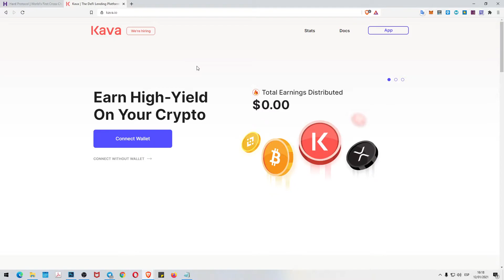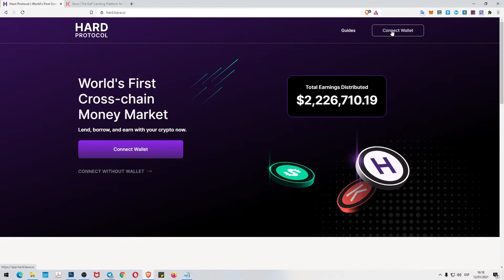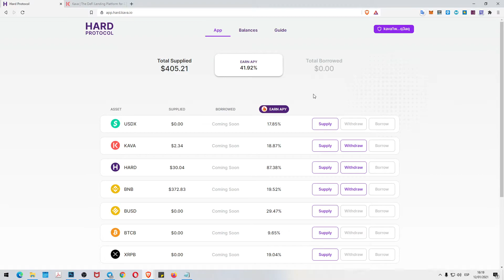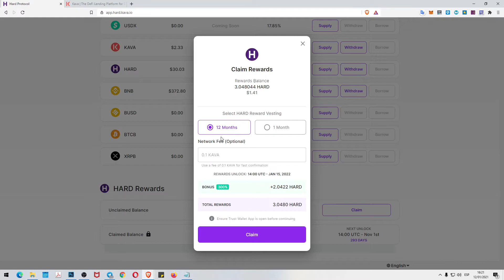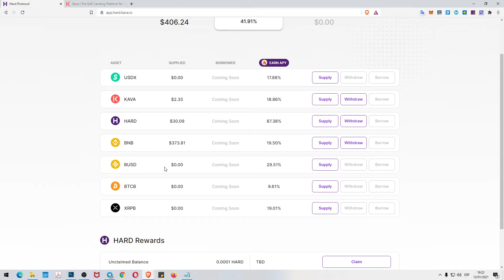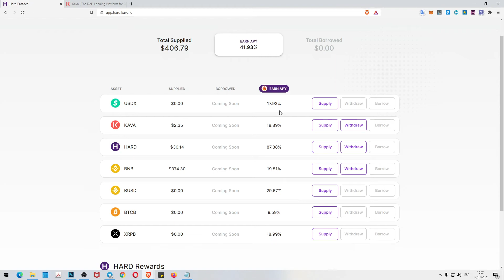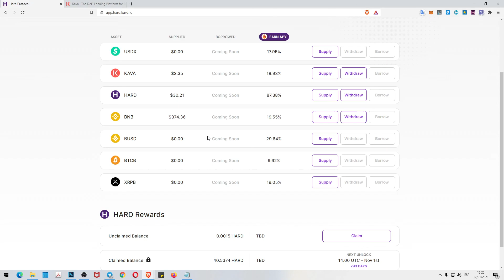Hard Protocol DeFi y Yield Farming en la plataforma de Kava para préstamos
Buenas amigos y amigas. Os traigo hoy un nuevo vídeo sobre Hard Protocol. Otra nueva posibilidad de adentraros en el mundo de las Finanzas descentralizadas.

Está basado en Kava y tiene rendimientos por encima del 80% en algunas de las criptomonedas o tokens que puedes utilizar en su plataforma.

Links for win / Enlaces para ganar

They help me continue to generate quality content for the entire community.

You can also send your contribution to:

ETHEREUM (ETH)
0xF61C502e086468E157caF02CB13C42391017ec99

BITCOIN (BTC)
1J2h38zgHvWDShNre4CY9TxhuV1NJrMkt7

MCHAIN (MAR)
MX5jSQ56w67HR78ZXTDXZawL6QKQpmNa2D

DOGECOIN (DOGE)
DNDSExSKrox1DPGgmmiWWbtpEyfEy4Kgjd

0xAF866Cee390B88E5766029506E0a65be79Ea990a